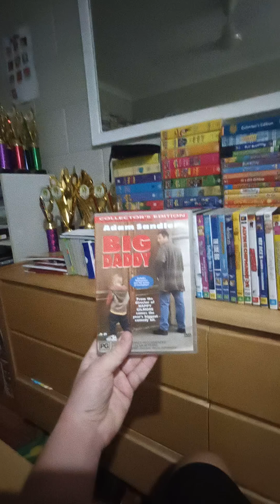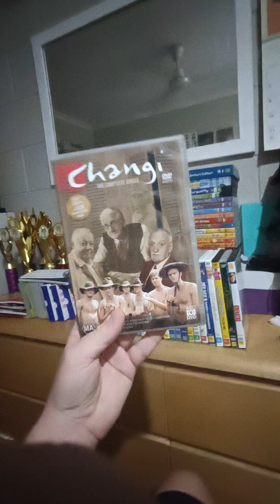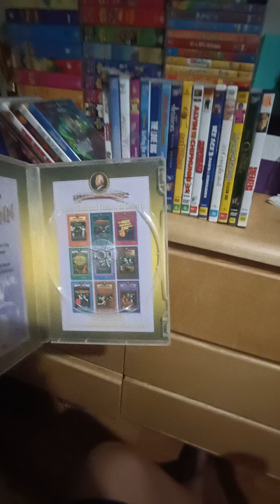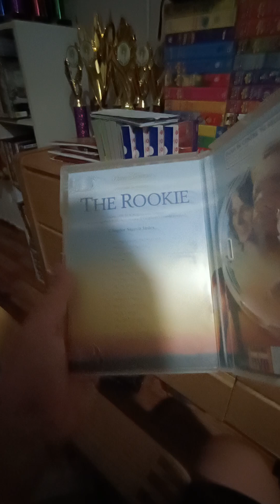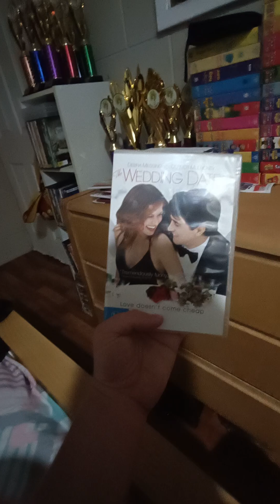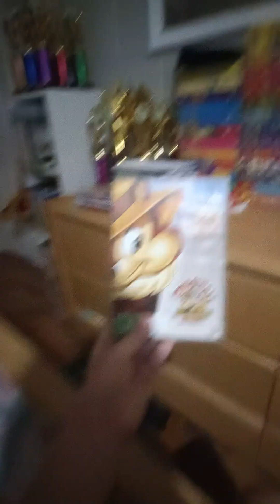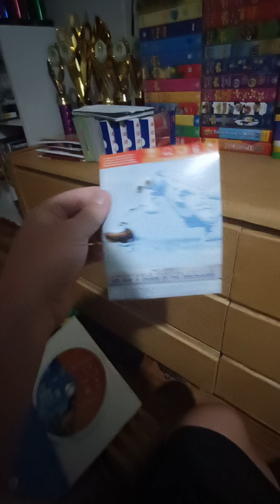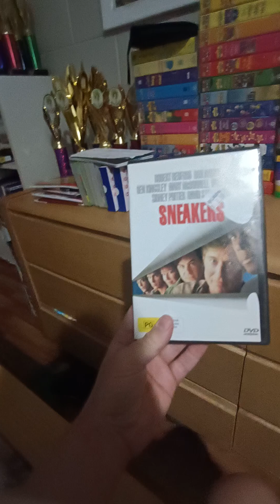MEGA DVD Update (16/09/2024)